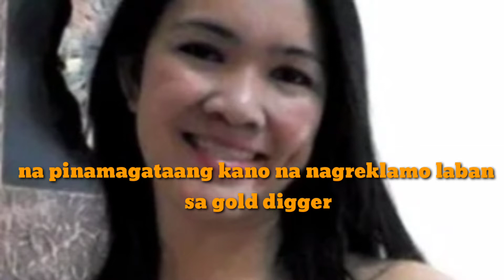PART || 3 YOMAO NA!! Reyna ng mga gold digger-25milyon kinulimbat sa kano